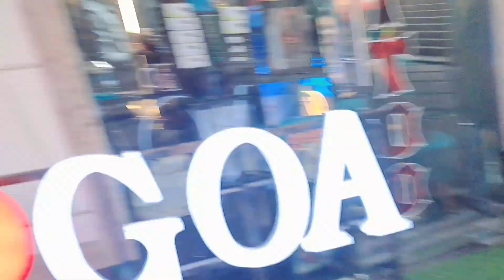Vlog 18।। Pihu Ki Ear Piercing, pehle bhot excited thi baad me kafi roi, but finally piercing done